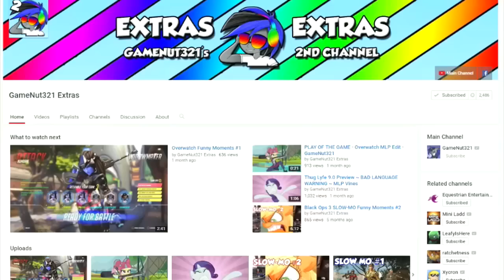FOOT FUCK! ~ Black Ops 3 Funny Moments (Rekt by Tryhards, Rage/Roast Moments)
Welcome to some Black Ops 3 Funny Moments! I haven't made one like this with my friends, mainly because I've been busy with my second job due to personal issues.

Other than that, I hope you enjoyed the video!!!